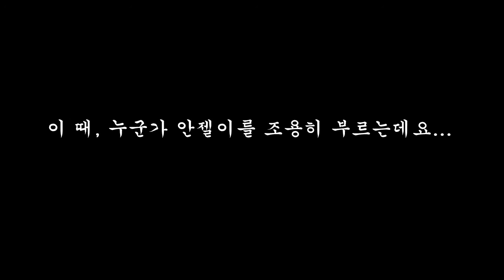청렴동영상 깨끗하고 청렴한 사회!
당신의 양심을 지키세요!

청렴 on
부정부패 off